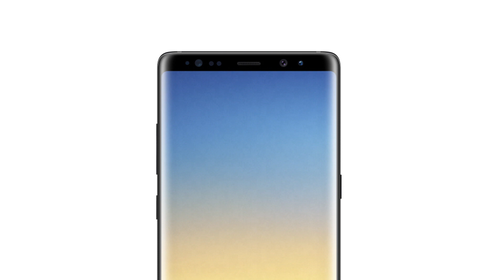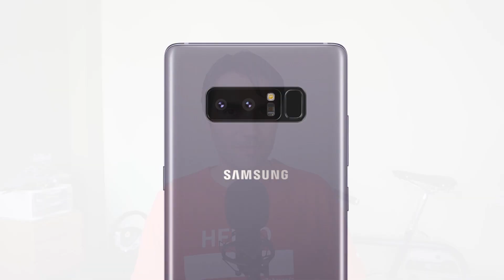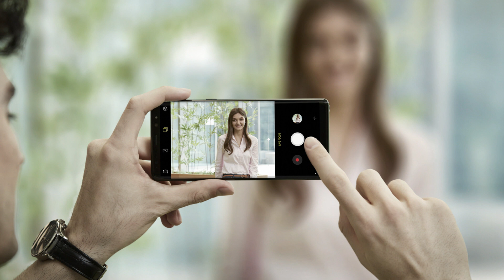Samsung Galaxy Note 8 | Noticias en español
Samsung Galaxy Note 8, noticias en español. Review de características, ¿Lo ves como alternativa al Galaxy S8 Plus?

El nuevo Galaxy Note series es más caro que nunca, aunque trae algunas prestaciones superiores al Galaxy S de 2017: una cámara dual para aplicar efecto Bokeh y un zoom óptico de 2 aumentos; y más capacidades de almacenamiento interno para usuarios especialmente exigentes.

¿Qué no me gusta? La pobre capacidad de almacenamiento.